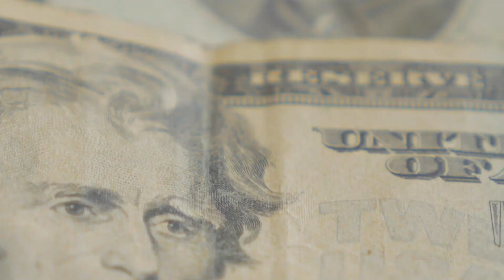Reporte de Divisas - Apertura | 23 de diciembre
Compartimos contigo el análisis de los principales eventos en el mercado internacional de divisas para la sesión de hoy por el equipo de Análisis Económico y Divisas | Monex